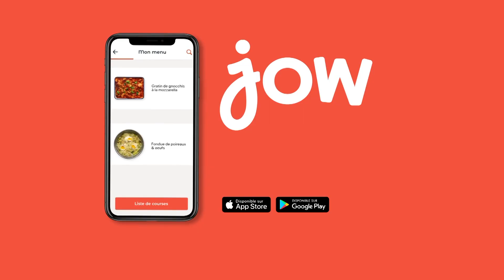Recette de la Salade au poulet pané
L'ingrédient secret pour pimper votre salade : du bon poulet croustillant !

🍴: Recette de la "Salade au poulet pané" dispo sur l’app et